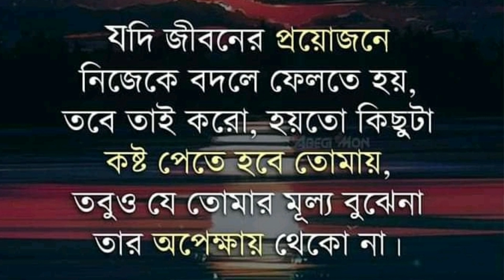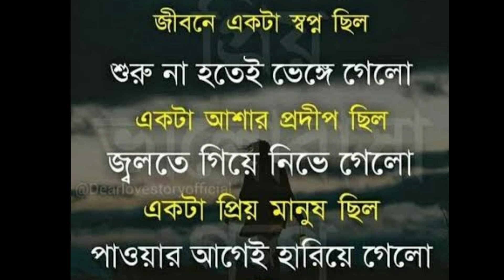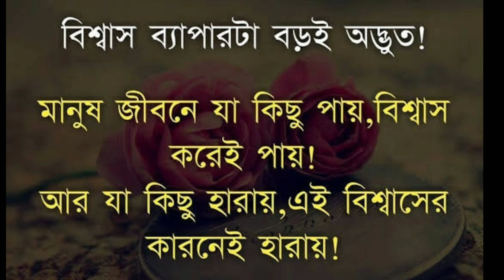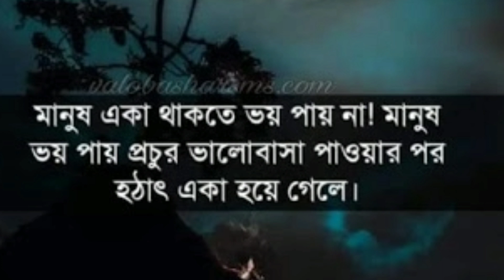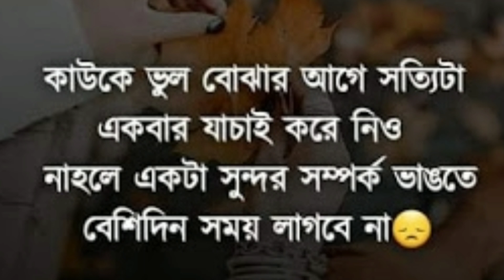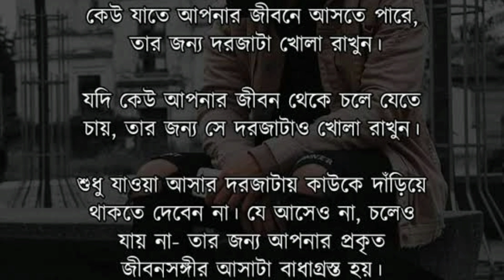যদি জীবনের প্রয়োজনে নিজেকে বদলে ফেলতে হবে তাই করো